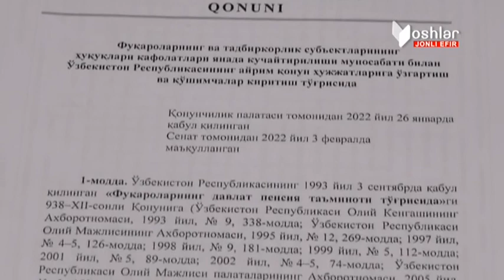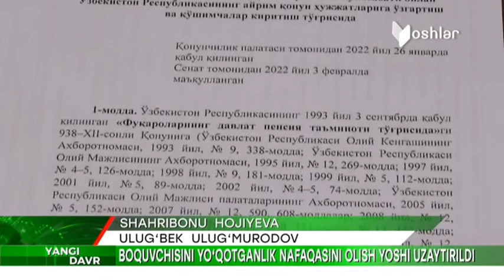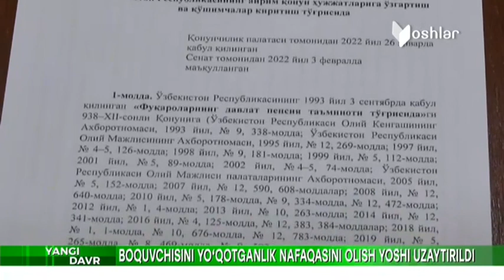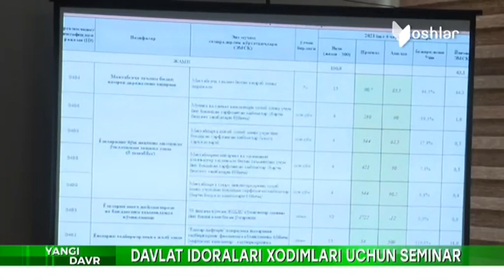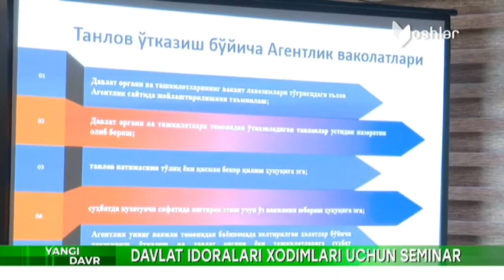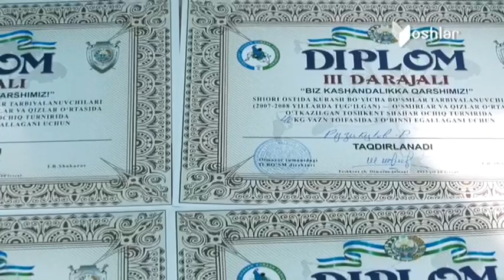Yangi Davr | Андижондаги хусусий шифохонада газ портлади [11.02.2022]